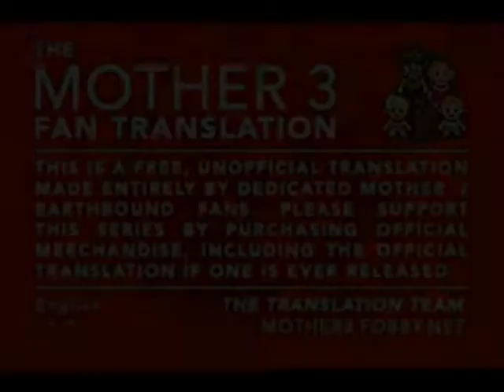Mother 3 (GBA) New Fassad (19)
This may possibly be one of the hardest fights in the game if you're unlucky.  Before the fight, make sure your characters have some status healing items because Fassad can cause alot of status problems to your party. Fassad has a shield on him so right away you'll want Boney to strip away the shield with that shield snatcher item. Buff up using Defense Up Omega and debuff Fassad with offense/defense down skills. You can have Lucas use PSI Love if you want but I think it's best to conserve PP for recovery and healing. Same for Kumatora.